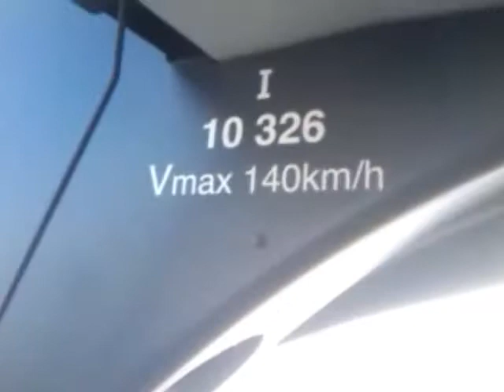Trein vanuit Buitenpost richting Grijpskerk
een treinrit met de Stadler 10  326